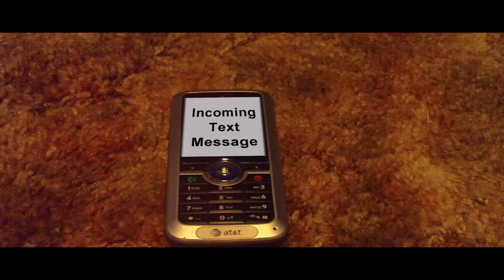The Tell Tale Bark part 2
The classic tale of Edgar Allan Poe has now come to life in this two part video documentary of a madman who thinks he is sane. For more videos, games, and even some "Tell-Tale Bark" wallpapers, go
Music by the Starship "We Built This City", Timbaland "Apologize", and Clint Mansell " Dead Reckoning", "Requiem for a dream", "Lux Aeterna", and "Xibalba".
Directed by Aron Mani.